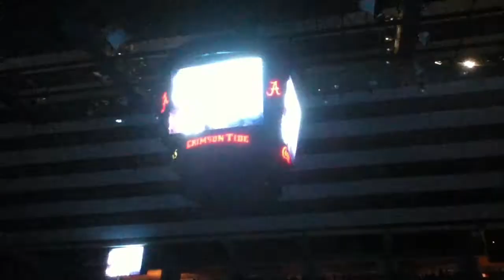Alabama Gymnastics Pink Meet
This is a video of the Alabama Gymnastics Intro video on the jumbotron. The intro video gets progressively harder to see, but you can also see the pink disco ball and the fans in Coleman Coliseum :)